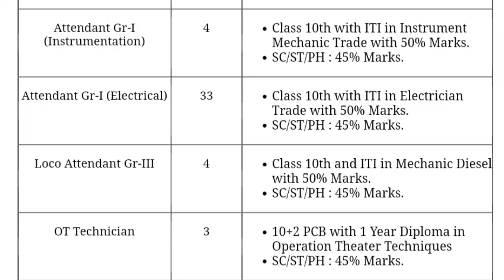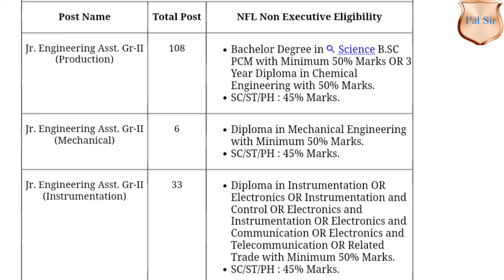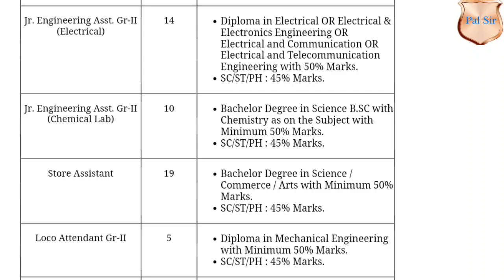कृषि विभाग नई सरकारी भर्ती 2024-25 | New Government Jobs | Rama Sir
कृषि विभाग में शानदार पदों पर निकली वैकेंसी